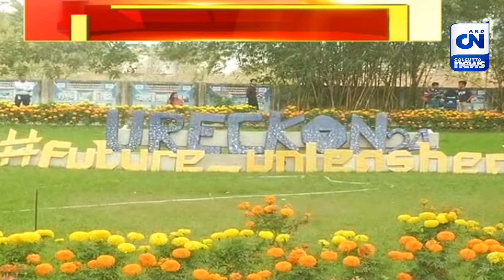৬ বছরে পা দিল ইনিভার্সিটি অফ ইঞ্জিনিয়ারিং অ্যান্ড ম্যানেজমেন্টের টেকনো এক্সপো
৬ বছরে পা দিল  ইনিভার্সিটি অফ ইঞ্জিনিয়ারিং অ্যান্ড ম্যানেজমেন্টের  টেকনো এক্সপো

৬ বছরে পা দিল  ইনিভার্সিটি অফ ইঞ্জিনিয়ারিং অ্যান্ড ম্যানেজমেন্টের  টেকনো এক্সপো।
উরেকন নামক এই এক্সজিবিশনে অংশ নেন ছাত্রছাত্রী থেকে শুরু করে দেশ বিদেশের বিভিন্ন ক্ষেত্রের গুণি ব্যক্তিত্বরা। এই এক্সজিবিশনে পড়ুয়ারা হাতে কলমে দেখায় তাদের সারা বছরের তৈরি করা অনব্দেয প্রজেক্টগু